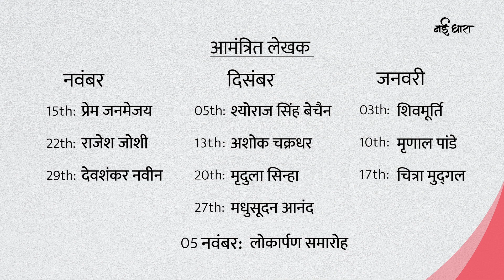Nayi Dhara Samvaad | Harivansh Rai Bachchan ki kavita 'Is Paar Us Paar' Himanshu Bajpai ki awaaz mei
नई धारा आपके लिए लेकर आ रही है नई धारा संवाद। एक ऐसी संवाद शृंखला जहाँ हर हफ्ते हमारे सुप्रसिद्ध सूत्रधार, मनमीत नारंग, वरुण ग्रोवर और हिमांशु बाजपेयी, हिंदी साहित्य जगत के किसी विशिष्ट लेखक के साथ उनकी जीवन यात्रा एवं रचना शैली पर ख़ास बातचीत करेंगे और साथ ही हम उनकी उत्कृष्ट रचनाओं का पाठ उन्हीं की ज़ुबानी सुनेंगे। तो आइए आप भी हमारे साथ जुड़िए। 15 नवंबर से, हर रविवार शाम 7 से 8 बजे।

नई धारा संवाद में रजिस्टर करने के लिए यहाँ क्लिक करें

Nayi Dhara presents Nayi Dhara Samvaad, a series of online conversations with the biggest writers in Hindi literature. We will delve into the lives and works of these writers, in conversation with our popular hosts Manmeet Narang, Himanshu Bajpai and Varun Grover. As a part of these sessions you will also get to hear the writers recite some of their best works.
Every Sunday 7-8pm, starting 15th November.

लेखक: हरिवंश राय बच्चन

कविता: इस पार उस पार

यह चाँद उदित होकर नभ में कुछ ताप मिटाता जीवन का,
लहरालहरा यह शाखा‌एँ कुछ शोक भुला देती मन का,
कल मुर्झानेवाली कलियाँ हँसकर कहती हैं मगन रहो,
बुलबुल तरु की फुनगी पर से संदेश सुनाती यौवन का,
तुम देकर मदिरा के प्याले मेरा मन बहला देती हो,
उस पार मुझे बहलाने का उपचार न जाने क्या होगा!
इस पार, प्रिये मधु है तुम हो, उस पार न जाने क्या होगा!

संसृति के जीवन में, सुभगे! ऐसी भी घड़ियाँ आ‌ऐंगी,
जब दिनकर की तमहर किरणे तम के अन्दर छिप जा‌एँगी,
जब निज प्रियतम का शव रजनी तम की चादर से ढक देगी,
तब रविशशिपोषित यह पृथिवी कितने दिन खैर मना‌एगी!
जब इस लंबेचौड़े जग का अस्तित्व न रहने पा‌एगा,
तब तेरा मेरा नन्हासा संसार न जाने क्या होगा!

Produced by : Kartikay Khetarpal, Vivek Kumar Lohia, Nithin Shamsudhin.